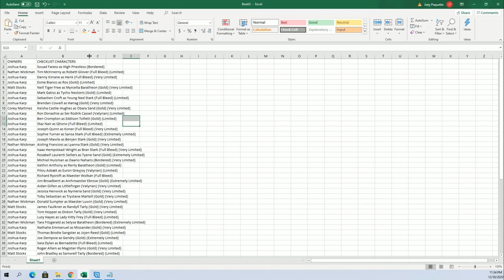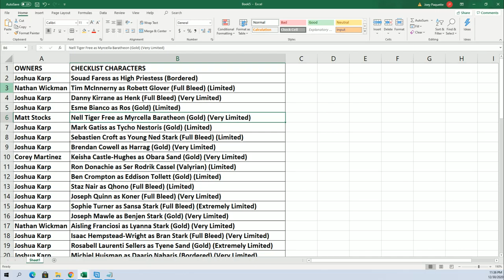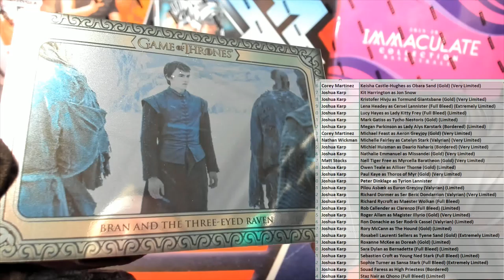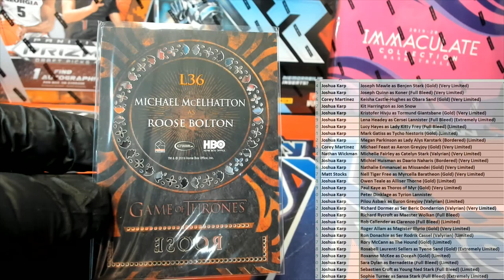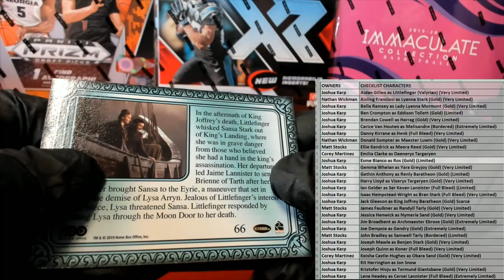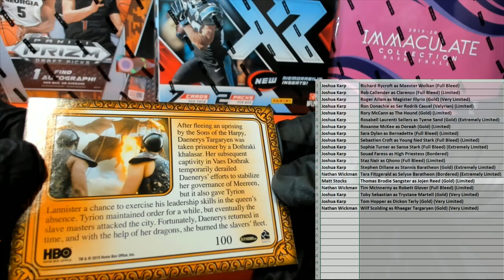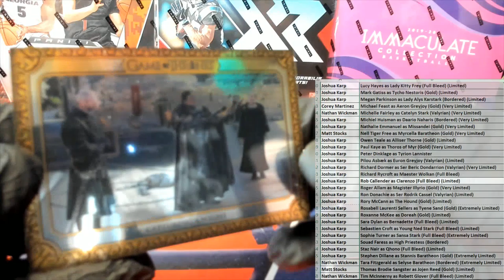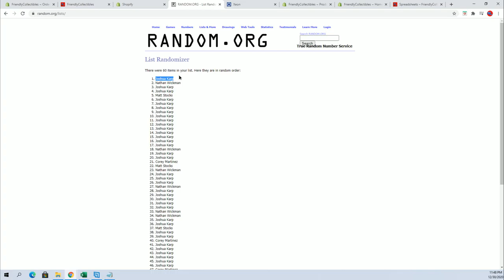2019 Game of Thrones Inflexions ID GOTINFLEX201